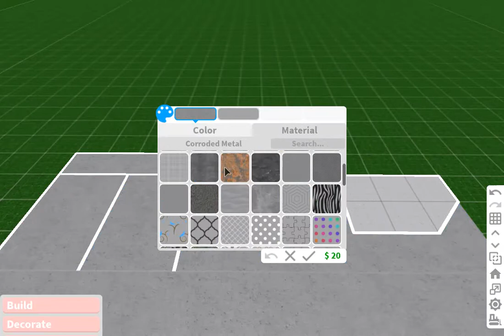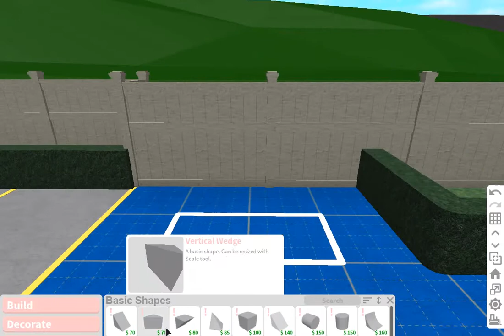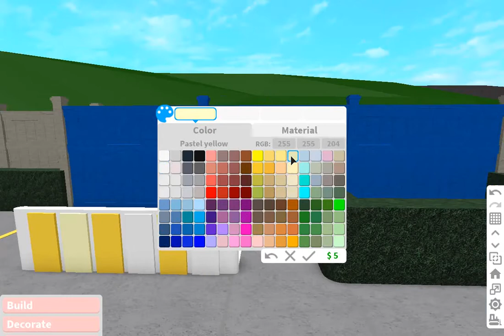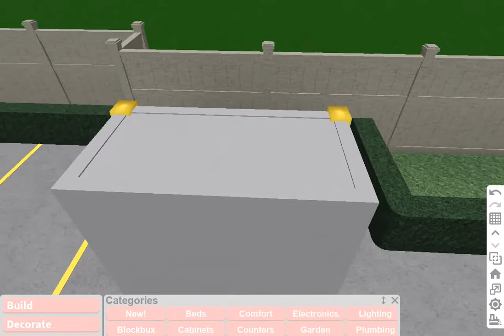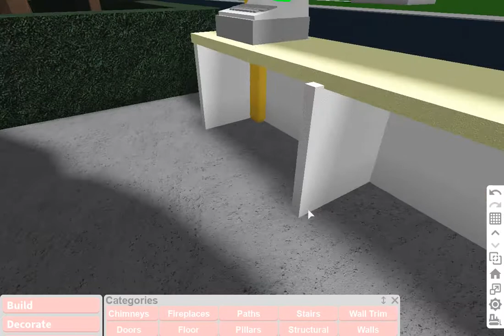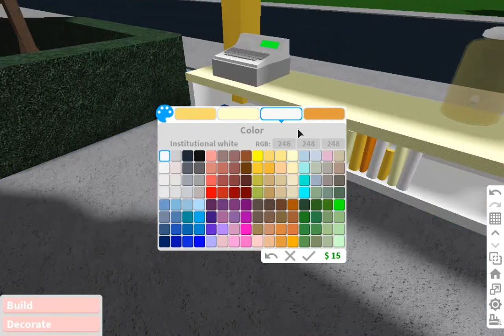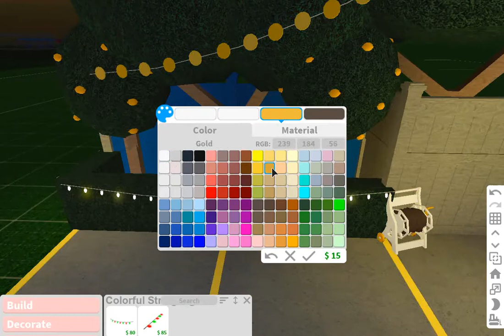Bloxburg: Lemonade stand🍋 l Update 0.9.7. l Roblox🍋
·˚ ༘♡ ·˚ ♡ OPEN ME ·˚ ༘♡ ·˚ ♡

•DECALS•
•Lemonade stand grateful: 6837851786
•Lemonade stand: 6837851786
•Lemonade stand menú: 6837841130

•VALUE•
$21, 444

•GAMEPASS•
•Advanced placing

•MUSIC•